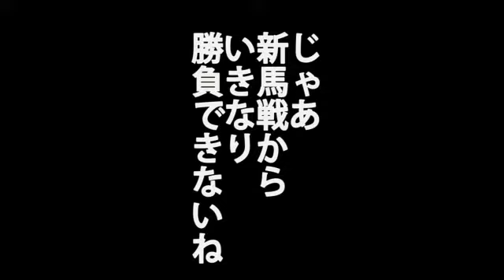芳賀ちゃん、しゃべる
サンスポ芳賀記者、通称芳賀ちゃんが好き勝手にしゃべるこのコーナー。今回は、前半は言い訳、後半は新潟の馬場傾向、新馬についてしゃべります。馬券の参考になりますでしょうか。